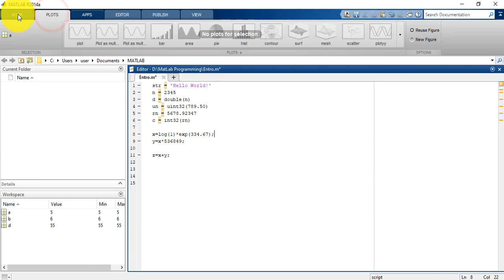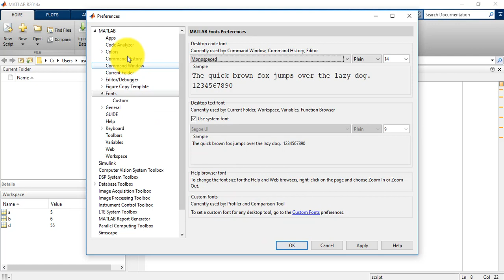How To Change Font Size of Code In Matlab | MatLab Tutorial For Engineers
matlab tutorial,change font size in matlab code,change font size of code,matlab tutorial for beginners,matlab , matlab coding,matlab playlist